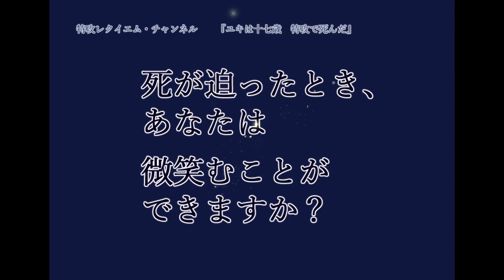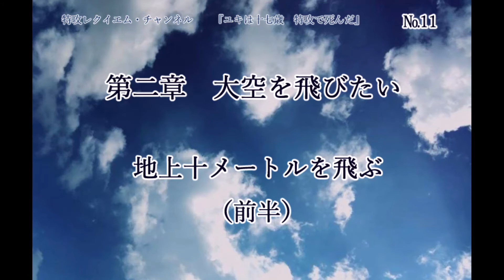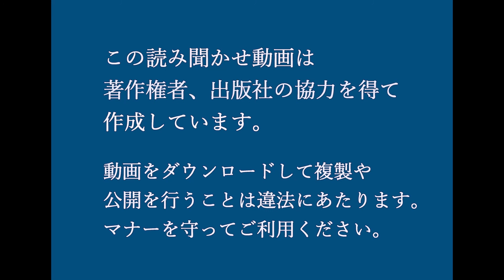毛利恒之『ユキは十七歳 特攻で死んだ』子犬よさらば、愛しきいのち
第十一話　第二章　大空を飛びたい　・地上十メートルを飛ぶ（前半）

現代と全く違う時代でも、今につながる点があるのでは、と感じてみてください。

今回のサムネイル3D効果は、「煙の柱」。
家族宛ての手紙を読まれるなんて…！と、言いたいけど言えない、くすぶる気持ちがモヤモヤッと立ち上ります。
今の季節、例年なら花火大会がありますが、今年も中止。
3D効果の「花火」もどこかに上がっているので、探してみてくださいね🎆

語り部として学校へ行くことが叶わない今、著者、出版社の協力を得て、この動画を作りました。
お聴きいただけましたら幸いです。

伯父の存在を知るきっかけとなりましたこの本の著者、出版社、関係者の皆さまに、心より感謝の気持ちを込めて朗読いたします。

　文庫本：本体  620円（税別）ポプラ文庫

　※動画をダウンロードして複製や公開を行うことは違法にあたります。
　　マナーを守ってご利用ください。

◆Instagramにて「平和の語り部」として平和学習、特攻戦死した伯父について語っております。

◆BGM╱ピアノ演奏　eko🐏

◆音響╱やすたろう